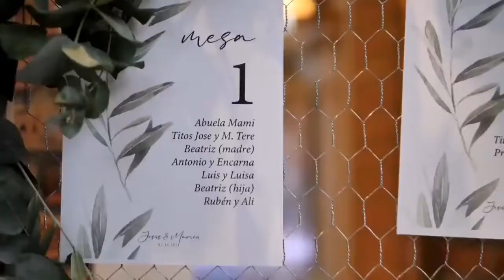Boda muy especial